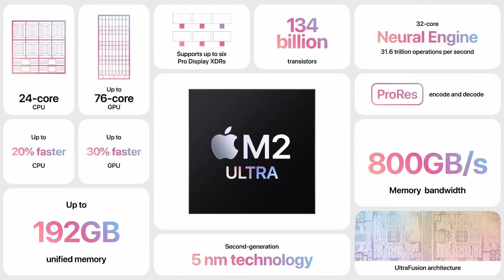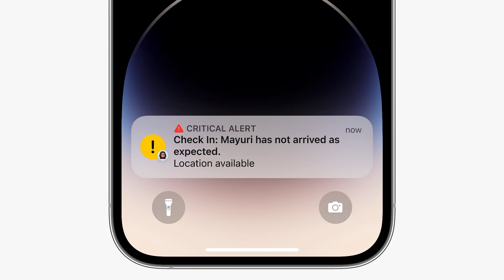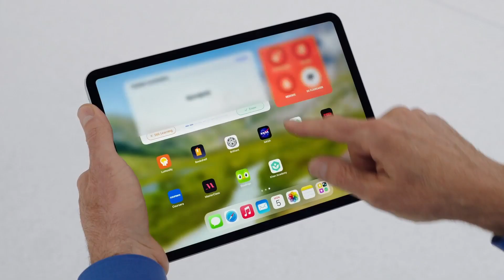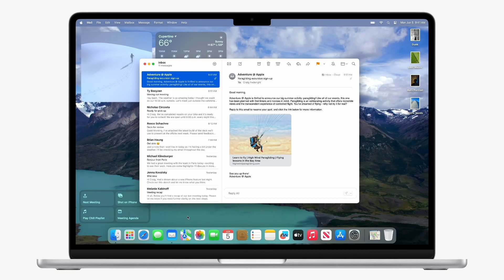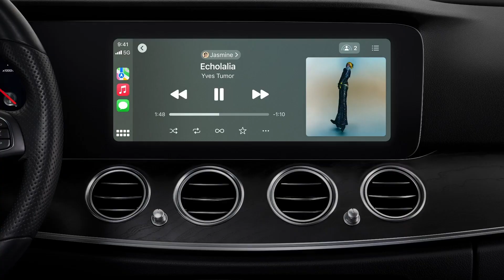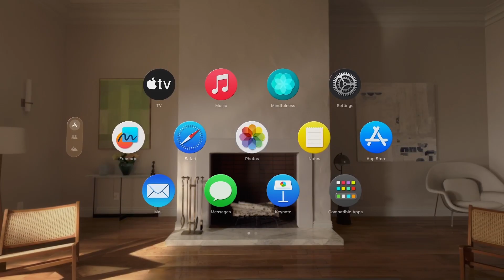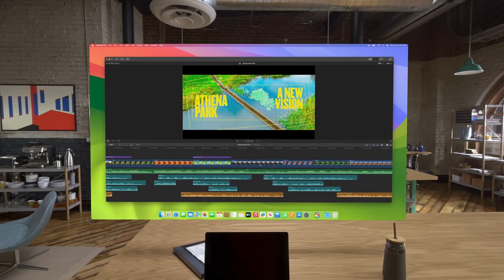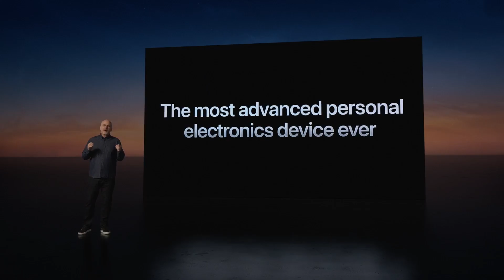WWDC 2023 - Vision Pro is here!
This is a quick overview of Apple's WWDC 2023 announcement. I took 2.5 house and squeezed it into a 20 minute video to be more digestible and easy to review.